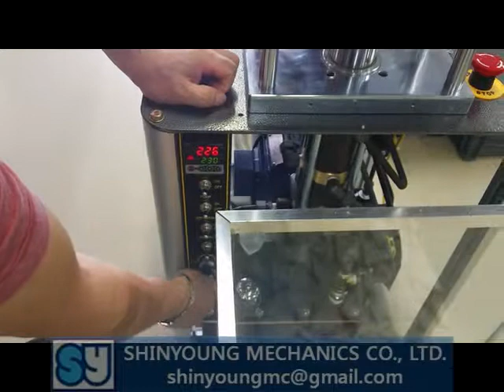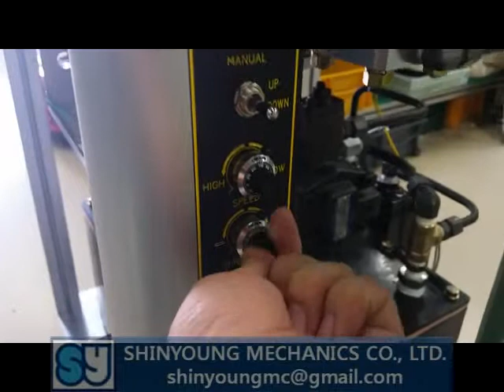Maszyna kotlet z ziemniaków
Jesteśmy No.1 produkcja ryż placek popping maszyny w Korei
Nasz model SYP jest zaprojektowany tak, że może produkować popping przekąskę / układ / cracker / ciasto / bezglutenowy produkt przy użyciu 100% naturalne ziarna